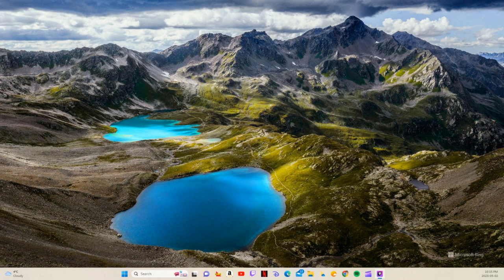Photo Critic May 1/2023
I quickly critic my wallpaper photo
That's it!
I don't receive photos everyday so I can't post everyday